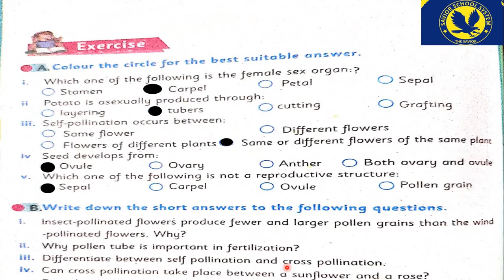Science for class 7 unit 3 video 7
Key Points of Unit 3